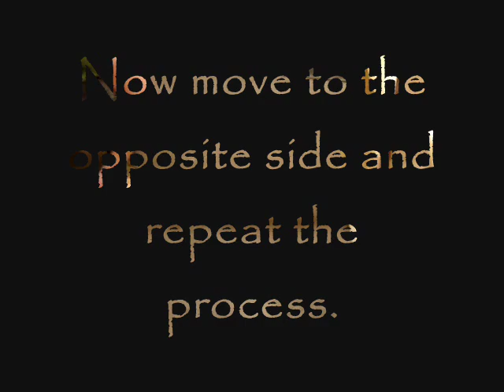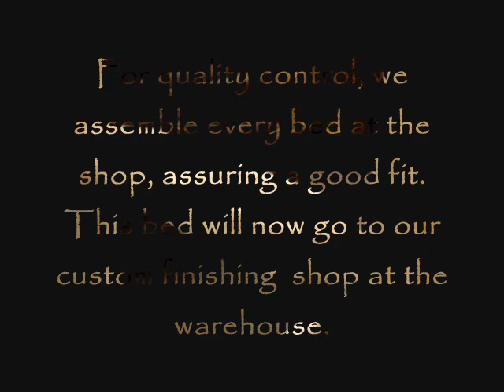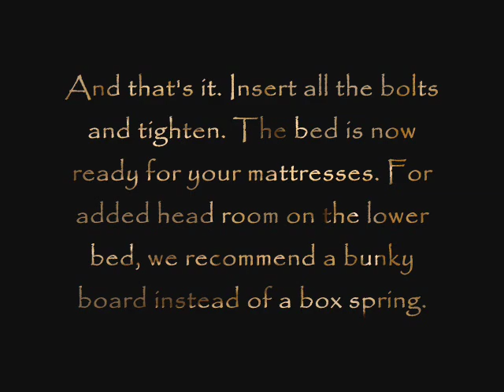The Log Furniture Store - Our Bunk Bed Assembly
We're here at The Log Furniture Store workshop with Ryan and Martin. We're going to assemble a Twin over Full bunk bed today, but the process is the same for all our cedar log bunk beds. Our beds assemble easily because of our high quality tenons and precision drilling. Unlike the competition, no big hammers are required for setup of our beds. (Not to mention the damage they would leave on the furniture). These great looking beds are available on our or stop by one of our stores. The newest is in Pequot Lakes, Mn. The store displays Hand-peeled Cedar, Lodgepole Pine, Extreme Character Aspen, Hickory and upholstered furniture. Our store in Rogers, MN has pine, cedar, standard aspen and our Extreme Aspen along with kitchen cabinets and bathroom vanities. Both stores feature a huge selection of gifts, art and gourmet foods.. Our Eden Prairie warehouse has our Bargain Bin area with lots of deals on returns, discontinued and one of a kind items.